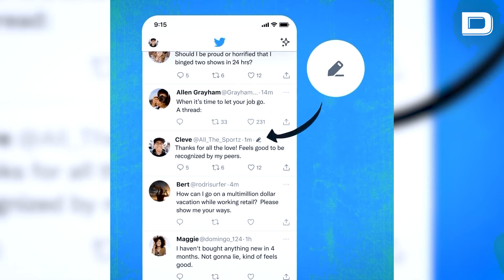Twitter concluye las pruebas de CoTweet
Este sistema permitía la coautoría de publicaciones en la red social Twitter

Vídeo: EP